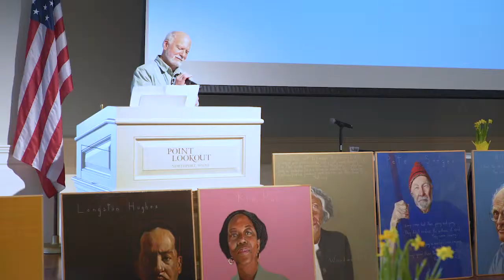Artists and Makers 2019 - Robert Shetterly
Robert Shetterly gives an evening presentation of his work.
He was born in 1946 in Cincinnati, Ohio. He graduated in 1969 from Harvard with a degree in English Literature, where he took drawing courses which changed the direction of his creative life—from the written word to the image. He was active in Civil Rights and in the Anti-Vietnam War movement. After moving to Maine in 1970, he taught himself drawing, printmaking, and painting.
He has been painting the series of portraits “Americans Who Tell the Truth” for seventeen years. The portraits have allowed him to speak all over the country about the necessity of dissent in a democracy, the obligations of citizenship, sustainability, U.S. history, and how democracy cannot function if politicians don’t tell the truth, if the media don’t report it, and if the people don’t demand it. Shetterly has engaged in a variety of political and humanitarian work with many of those whose portraits he has painted. In the spring of 2007, he traveled to Rwanda with Lily Yeh and Terry Tempest Williams to work in a village of survivors of the 1994 genocide. Much of his current work focuses on honoring and working with the activists trying to bring an end to the terrible practice of mountaintop removal by coal companies in Appalachia, on climate change, and on the continuation of systemic racism in the U.S. particularly in relation to the school-to-prison pipeline.